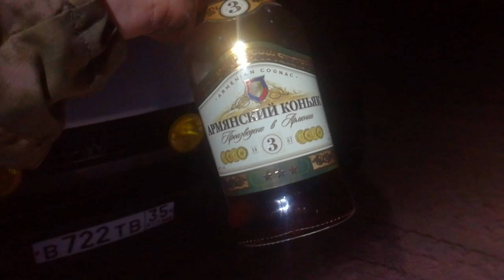Карбусель-2019, часть 1. Форельное пиршество двух пилигримов.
2019 год. Новый полевой сезон. Волнующее чувство предстоящей свободы и воли от городской суеты и условностей дразнит сознание и двигает верного ганса вперёд на запад на места бывших боёв Отечественной войны. Стартовали 13 апреля. Нас по первости двое. Ганс забит под завязку общим скарбом участников экспедиции, которым только ещё предстоит постепенно съехаться на место дислокации лагеря. Гансу, в отличие от нас, тяжело. Это нас несут в даль крепкие крылья оптимизма и накопленные за зиму нерастраченные силы. А ему нужно изрядно напрячься, дабы увезти за 1200 км от Москвы через Череповец почти 800 кг груза и обе тушки. Но, как бы то ни было, мы прибыли к озеру Карбусель к ночи с 13 на 14 апреля и устроили форельное пиршество на 2 лица. Наутро выгрузились, взгромоздили поклажу на сопку, пробили лёд на озере, набрали  кристальной воды - и продолжили щекотать вкус и обоняние несравненным ароматом свежей форели. Всё ещё впереди!